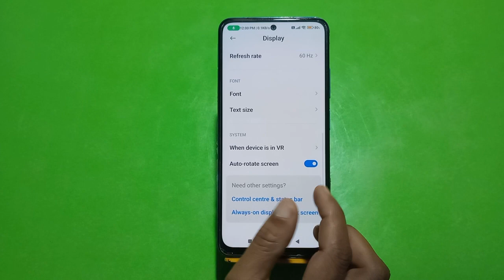How To Enable Auto Rotate In Redmi Note 12 Pro Plus,Auto Rotate Screen Enable In Redmi Note 12 Pro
How To Enable Auto Rotate In Redmi Note 12 Pro Plus,Auto Rotate Screen Enable In Redmi Note 12 Pro Plus, Redmi Note 12 Pro Plus  Mein Auto Rotate Screen,

Auto Rotate Screen Enable In Redmi Note 12 Pro Plus,

Auto_Rotate_ Redmi Note 12 Pro Plus